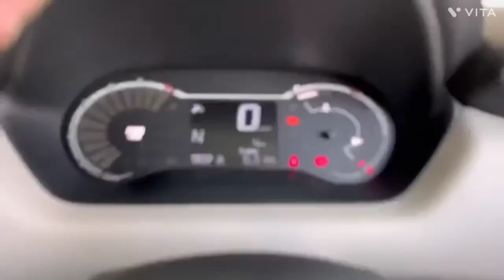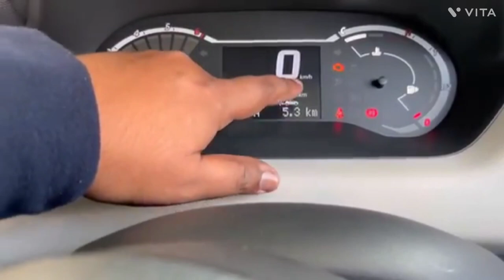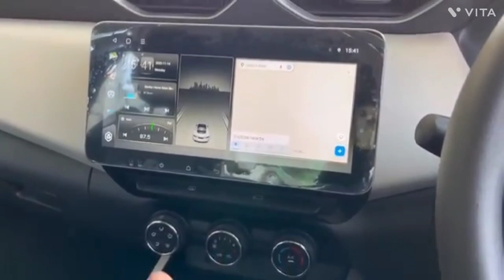2024 की ❣️ New Magnite XE Automatic Base Model | 🤩 सिर्फ 6.49 मे | Nissan Magnite Real Life - Review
2024 की ❣️ New Magnite XE Automatic Base Model | 🤩 सिर्फ 6.49 मे | Nissan Magnite Real Life - Review

Detailed Walk Arround And Review Of New Nissan Magnite XE Base Automatic AMT Model Ez - Shift By The Vehiclezz

2024 की ❣️ New Magnite XE Automatic Base Model | 🤩 सिर्फ 6.49 मे | Nissan Magnite Real Life - Review